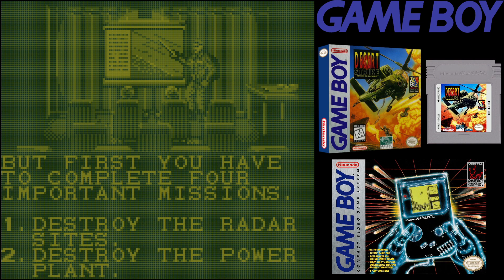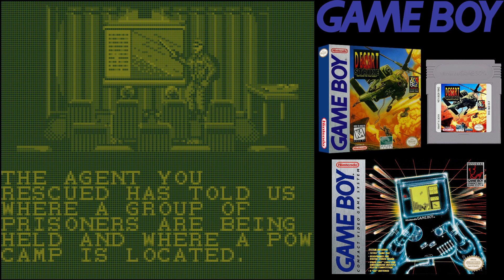Longplay: Desert Strike: Return to the Gulf - Part 1 - Game Boy